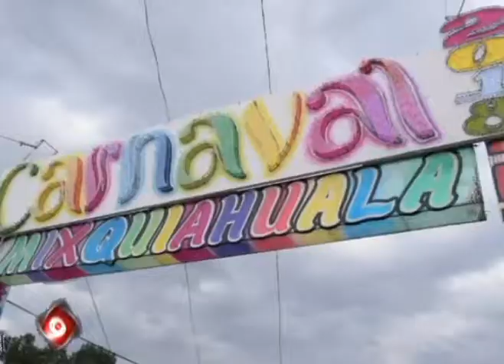12 02 18 CANAL 6 MEDIA TV Inauguración Carnaval Mixquiahuala 2018